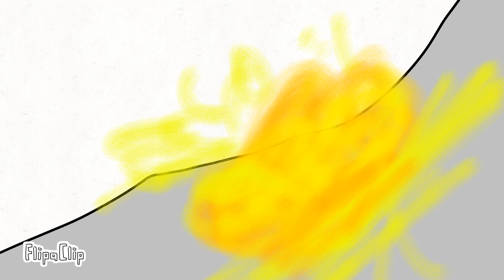Japan flight crash